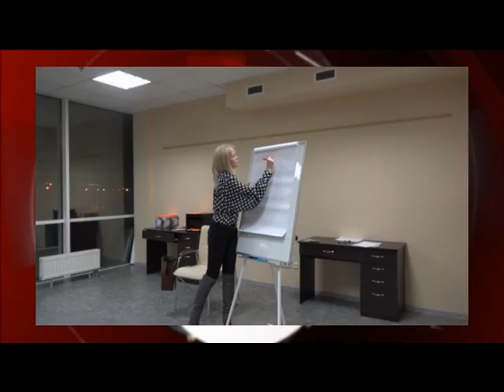Формула успіху, або Роль тренінгів особистісного росту в житті кожного